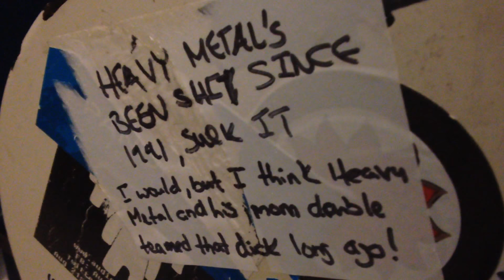Top Talent Pro Wrestling (RCW) - Calgary, Alberta December 15, 2017 1 of 4